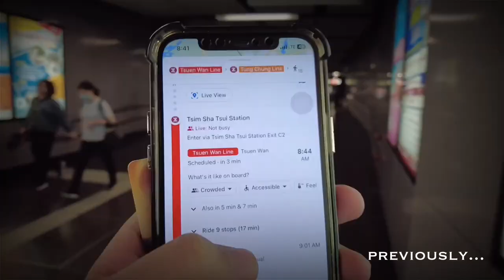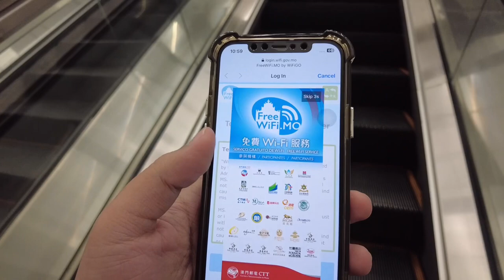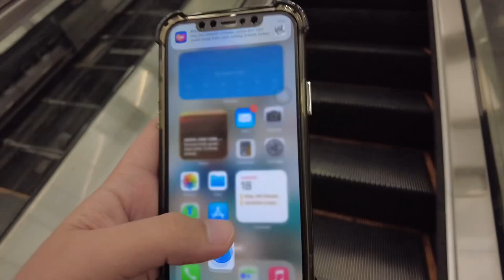HELLO MACAU: Macau Arrival (Part Two) 🇲🇴 | Vlog #140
Macao Day tour guide！

TOURIST! don't forget your valid passport with landing slip from Hong Kong immigration (permitted to stay).

Our starting point: Tsim Sha Tsui MTR Station
Target MTR station: Sunny Bay MTR Station

from Sunny Bay - Exit A - Bus B5
Sunny Bay to HZMB (HK port/ Immigration) $5.1 (Octopus card)

HZMB HK to MACAO - $65
HZMB MACAO to HK - $65
Around 45 mins travel time.
24/7 biyahe ng bus

NOTE: Be ready with $5 and $1 coin kasi $6 pamasahe ng bus Macao (anywhere in Macao) though may mga FREE shuttle buses ang mga casino but be ready sa schedule and pickup/dropoff points

Note: If group kayo na pupunta sa Macao, pwede niu ding pagsama-samahin ung $65 sa isang octopus card kase meron silang E-Ticket machines that you can use in purchasing tickets para mas mabilis

Meron din namang cash pang bili ticket pero pipila ka nga lang

Hindi mo magagamit si octopus card sa Macao pero nag-aaccept sila ng HKD cash pambayad mo

For hassle free day tour sa Macao hire a tour guide to maximize your time sa Macao